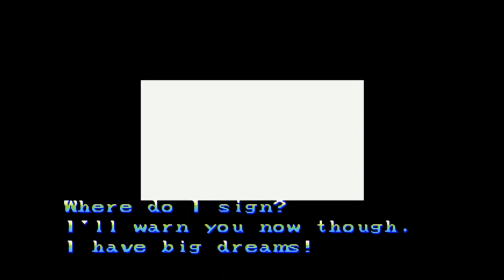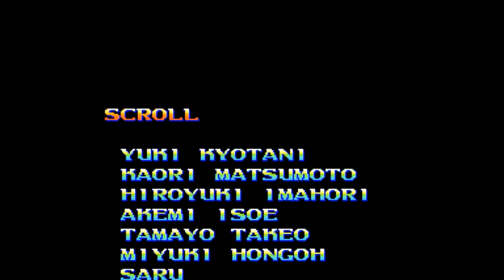Darkstalkers (Capcom) - Felicia [Attraction, Gameplay & Credits] - Arcade [HD]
The only character, I only prefer playing from this game.
I do remember watching the 1995 USA American version Cartoon, based on the game.

2024 - Continuing to strive for more fun & less TROLLS to deal with; plus more female viewers & tributes to show.